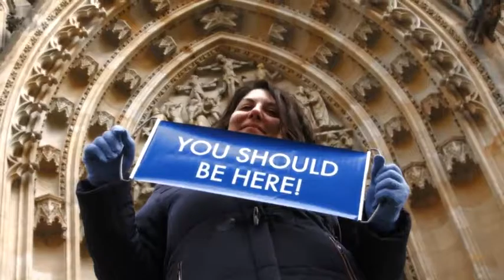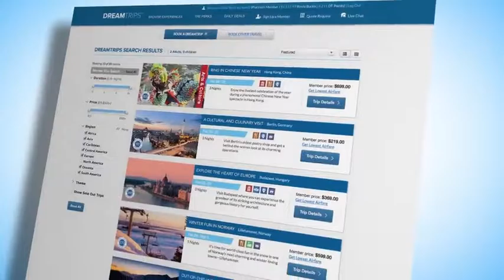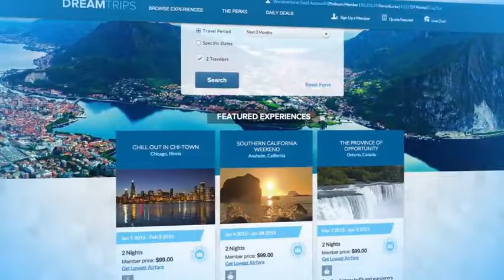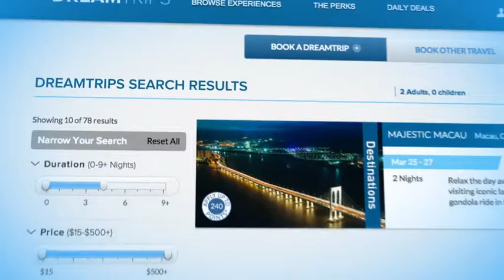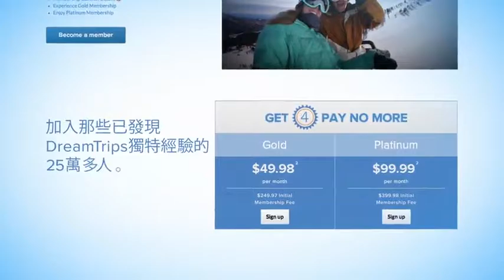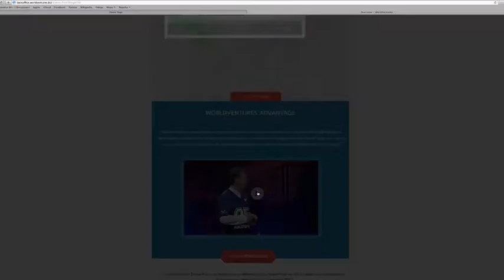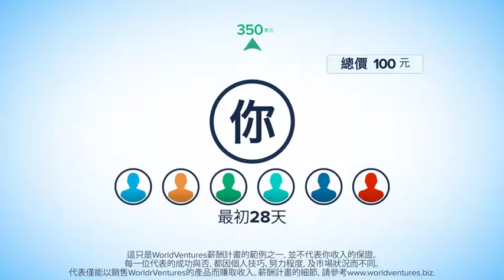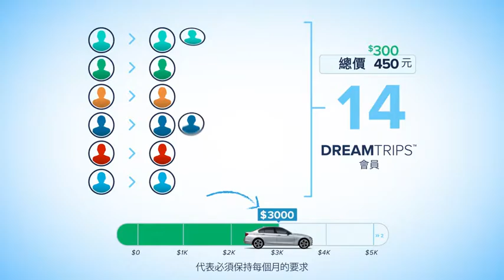WorldVentures Dreamtrips Hong Kong Mandarin ver Presentation (Simplified Chinese) 2016 YSBH